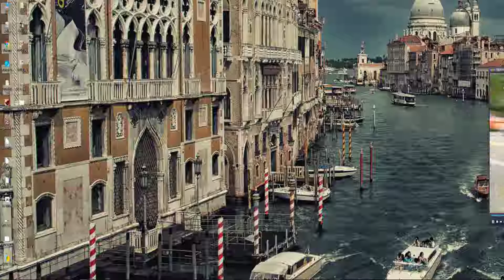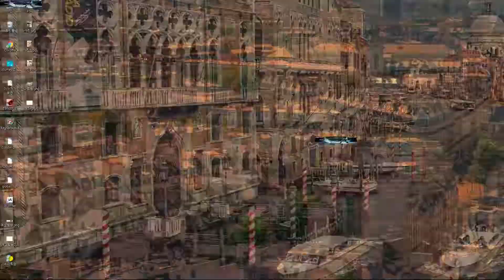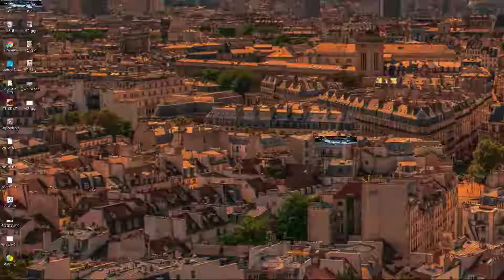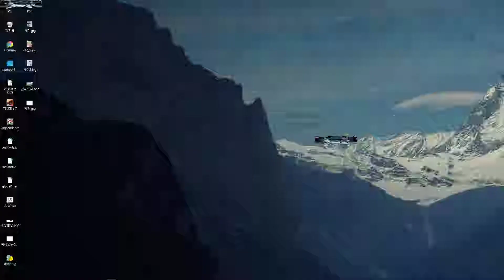TEKKEN 7 kazumi ranking match .29 [2019.2.2]